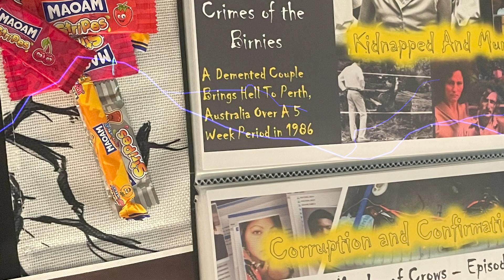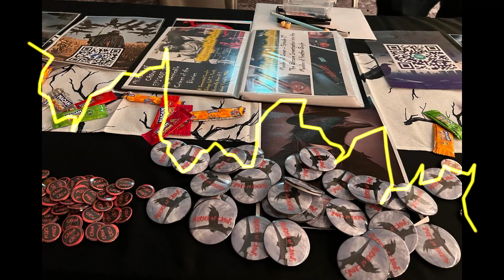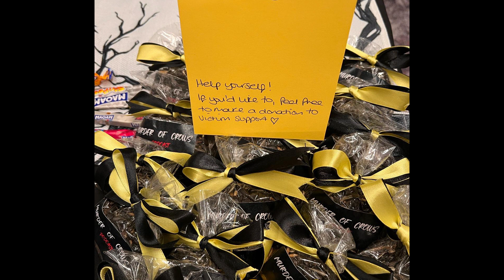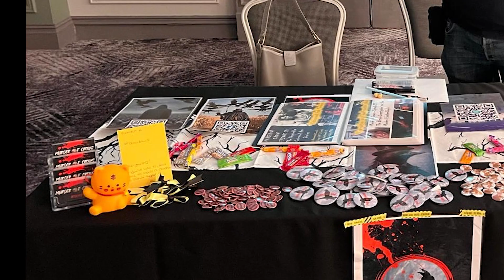Murder of Crows - Crow Crew On Tour - CrimeCon Glasgow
All the Crow Crew shenanigans from the CrimeCon Glasgow 2024 experience!